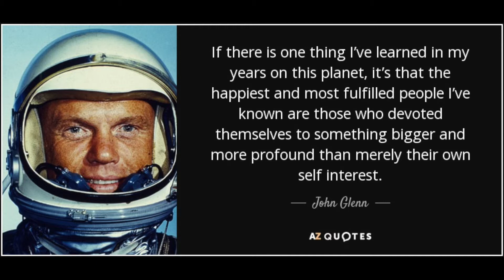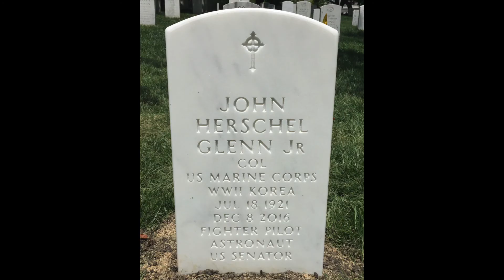John Glenn Mini Documentary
John Glenns works, and accomplishments